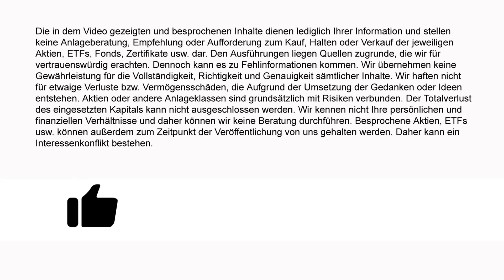Kaufe Teleperformance. Aktie -61% runter. Geschäfte + Ausblick sind gut + KGVe 10,5 + 1,9% Dividende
Eine neue Aktie kommt in mein Depot, die in den letzten Monaten ordentlich nach unten ging. Seit ihrem letzten Hoch im Jahr 2022 ist die Aktie schon 61% runtergekommen. Alleine in den letzten Wochen um 42%. Das hat natürlich Gründe, die mit einer Übernahme zu tun hat. In meinen Augen sind die Abschläge aber zu groß, denn die Geschäfte laufen stabil, die Aussichten sind gut und auch fundamental sieht die Firma ordentlich aus. KGVe liegt bei 10,5 und soll weiter sinken, Dividendenrendite liegt bei 1,93% und soll weiter steigen und da ich die Übernahme gut finde, fange ich jetzt mit dem Positionsaufbau an. In welche Aktie ich jetzt eingestiegen bin und warum, erfahrt Ihr im heutigen Video.